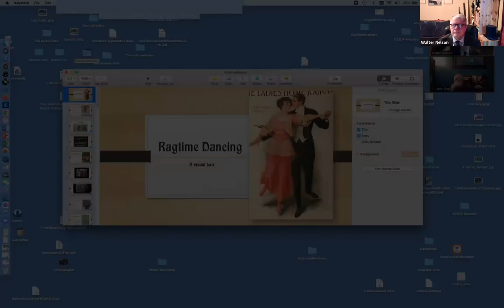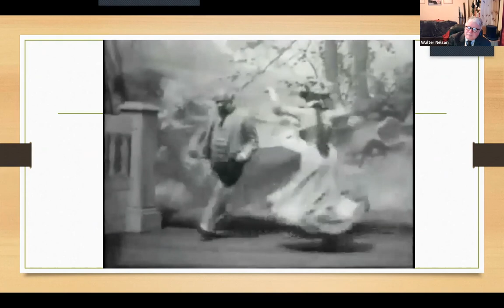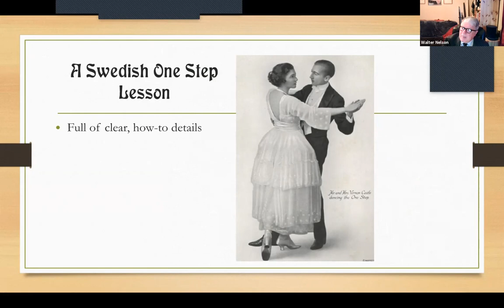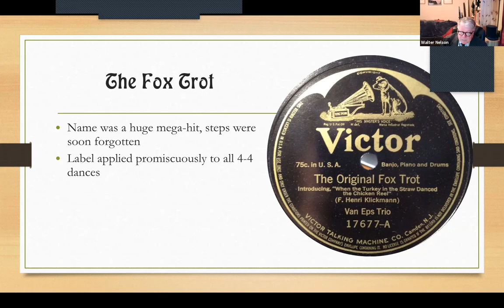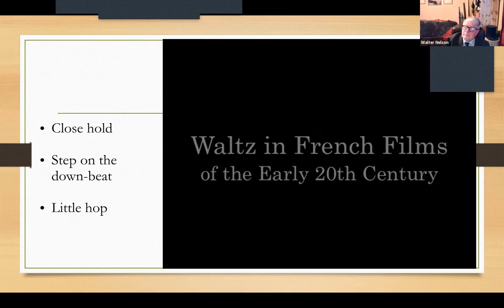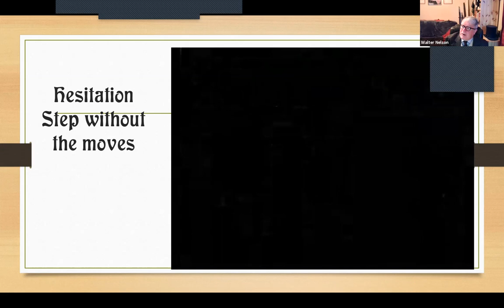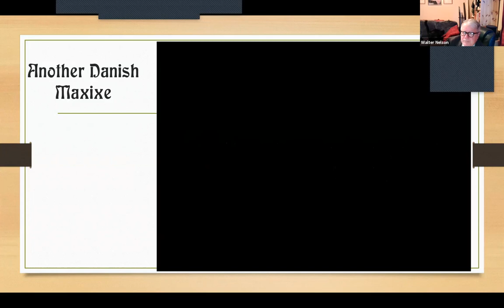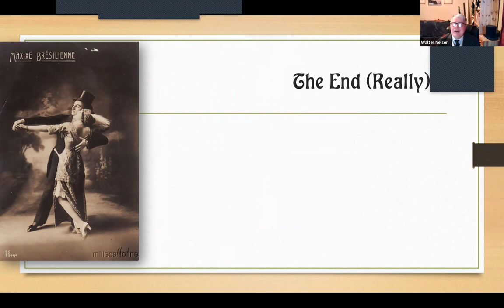A Visual Tour of Ragtime Dances (lecture by Walter Nelson)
This is a recording of a Zoom presentation by Walter Nelson of selections of his collection of film clips from the 1880s to 1920 showing people dancing the popular dances fo the day.  It includes the Cake Walk, Two-Step, Turkey Trot, One-Step, Fox Trot, Boston Waltz, Hesitation Waltz, Tango, Maxixe and Texas Tommy.  It runs about two hours.